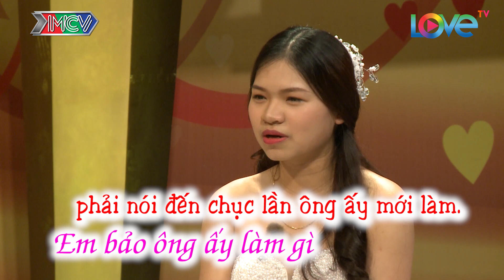Cái kết đầy bất ngờ cho cặp đôi với cô vợ từng...SAY NẮNG | Văn Tuấn - Hồng Ngọc | VCS #242 😅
🎬 NỘI DUNG:
Có một thời gian tình cảm dần phai nhạt, Hồng Ngọc đã bất ngờ say nắng một người khác ngoài Văn Tuấn. Và tình cảm của cả 2 đã có lúc tưởng chừng sẽ chia tay, tuy nhiên điều gì đã khiến cặp đôi hàn gắn rạn nứt này? Mời các khán giả cùng theo dõi.